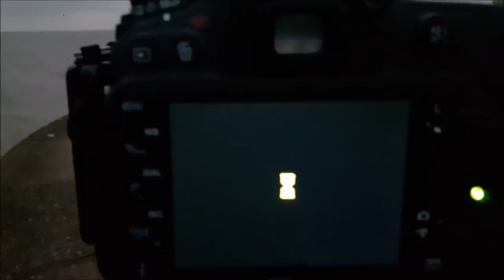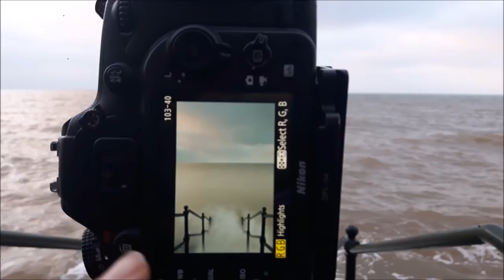Landscape Photography | Yes ! Minimal mojo back in full swing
It's mornings like this one that make me smile, make me giddy with excitement  & re-ignite my passion for photography when I've had a less than ideal  time the day before ( see last weeks video) .
                    The Sea energises me  - It's My Happy Place .
Sidmouth was a lovely little find, nestled on the coast , a quaint seaside town ,clean & sparkly  with wonderfully intoixcating sea air- I fell in love with  this place .

Conditions were almost 100% perfect for the images I was wanting to make , mono & color both worked & I was lovin' life , feeling on top of the world .
Strange game this Photography malarky , the lows knock you for 6 , take away your confidence & drain you emotionally then WHAM , a few hours where a little slice of heaven lands in your lap & your'e back on top .

Filters :
LEE -
Lee filters foundation kit
10 Stop
Set of 3 Polyester ND filters

Lowe-pro flipside 400 camera bag